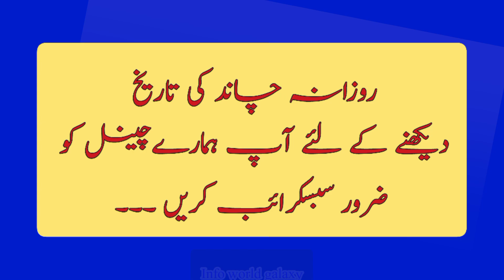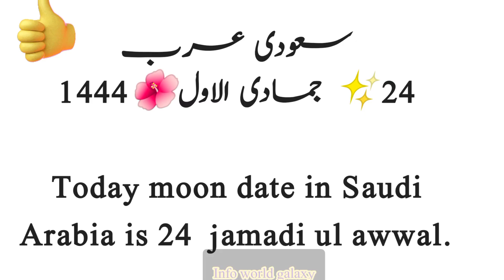Islamic Hijjri date today calendar 2022|Aj chand ki kiya tarikh h|Moon date today December 18, 2022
Today in Pakistan,Bangladesh,India Moon date  is 24 jamadi ul awwal  1444

you're quires:
Today Calendar
punjabi tarikh
Calendar 2022
urdu Calendar
Islamic hijrri date
Islamic date
Islamic Calender
Urdu Calendar
Urdu Calendar 2022
Aj ka urdu Calendar 2022
December 2022
Rabiul Akhir 2022
December islami tarikh

December Desi tarikh kiya h
Desi date kiya h
katik ki kiya tarikh h
katik date today
aj bahdhon ki kiya tarikh h
2022 desi tarikh
November month 2022 desi tarikh